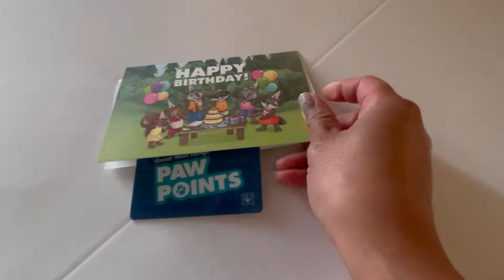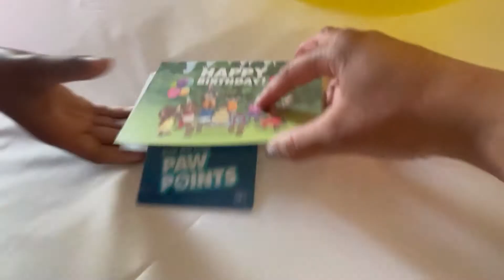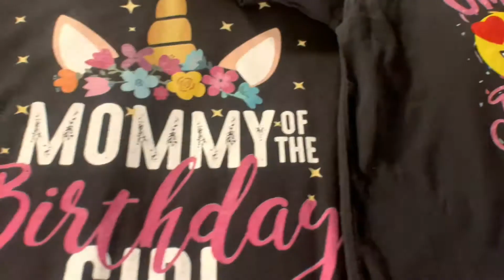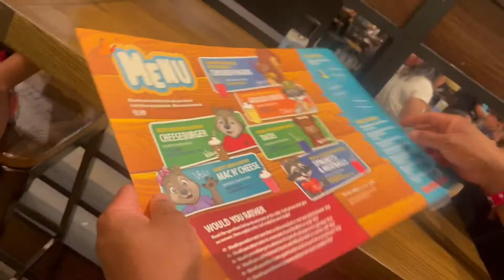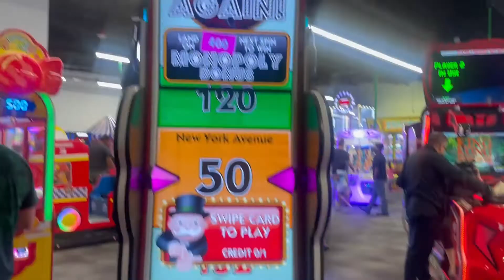GREAT WOLF LODGE MANTECA, CA!!!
The Glover Family is heading on another adventure!!! We are taking you to Great Wolf Lodge in Manteca, CA for some waterpark fun!!! This year Jaida is turning The Big 11! A very special treat from Mommy & Daddy!!! We had such an amazing and fabulous time!!! Jaida definitely enjoyed celebrating her 11th Birthday at Great Wolf Lodge!!! Super fun and wonderful memories we will forever cherish! Thank you for coming on this journey with us guys!!! We are truly grateful and thankful for all of your incredible support!!! We love you guys!

Love ~The Glover Family~